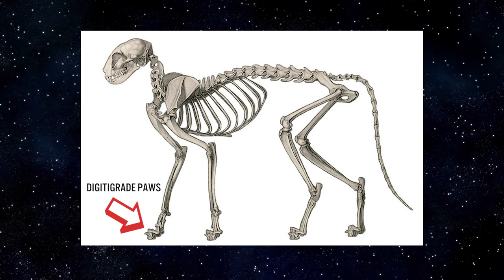Declawed Cats: Playtime & Other Challenges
The effects of declawing cats are permanent and barbaric for many reasons. In this video, I help Morgan and Dexter to better understand and overcome the issue of playtime with a cat whose balance has been permanently thrown off due to declawing. There’s always a solution to challenges like this but of course, the one way to prevent them... don’t declaw your cat. EVER.

For facts & what you can do to stop this practice, please

Chapters
0:00 Introduction
2:36 Fixing playtime
4:19 General tips for declawed cats
5:50 Cat Mojo rockstar
6:29 Closing